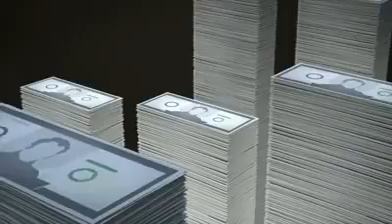Toprak Hakkında Bildikleriniz Bilmedikleriniz